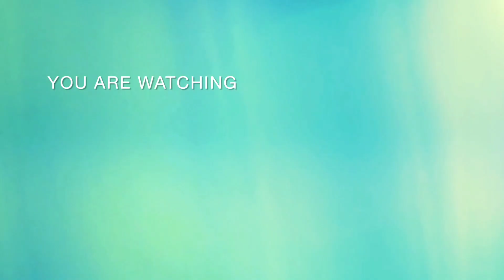কাঁচা আমের টক ডাল / aamer tok dal / আম ডালের সহজ রেসিপি / Aam Diye Masoor Dal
আম দিয়ে টক ডাল রেসিপি | Am Daler Recipe | আম ডাল রান্নার রেসিপি | Tok Dal Recipe Bengali

Bengali Tok Dal Recipe | Quick Raw Mango Dal | कच्चे आम की दाल | Chef Sanjyot Keer

Aam Diye Masoor Dal-Bengali Tok Dal Recipe-Kacha Aam Dal Recipe-Masoor Dal Niramish Recipe

নিরমিষ দিনে কাঁচা আম দিয়ে মটর ডালের স্বাদ অতুলনীয় |Kacha aam diye motor dal |Kancha aam |Mator dal

কাঁচা আম দিয়ে টক ডাল  বানিয়ে ফেলুন দশ মিনিটে | Tok dal Kacha Aam diye Pure Bengali style Recipe

আম ডাল বা টক ডাল গরমের তৃপ্তিদায়ক খাবার| Aam Dal/ Tok Dal Recipe in Bengali

গ্রীষ্মকালের  সেরা খাবার কাঁচা আমের টক ডাল | Aam Dal/ Tok Dal Recipe in Bengali

কাঁচা আমের টক ডাল |Kancha Aamer Tok Dal|Kacha Aam Diye Masoor Dal |Sweet n Sour Dal with Green Mango

am daler recipe, আম ডাল রান্নার রেসিপি, টকের ডাল রেসিপি, tok dal recipe bengali, আম দিয়ে টক ডাল রেসিপি, lunvh recipe

টকের ডাল রেসিপি || kacha Aam diye Tok Dal Bengali Style recipe || দশ মিনিটে বানিয়ে ফেলুন টকের ডাল

এই গরমকালে তৃপ্তি করে খেতে হলে পাতে রাখুন আমের ডাল | aam dal recipe bengali | dal ranna recipe|

কাঁচা আম দিয়ে টকের ডাল, টকের ডাল রেসিপি, ডালের রেসিপি

মুসুর ডালের যাদুকরী রেসপি//Kacha Amer Tok Dal Recipe Bengali
এই গরমকালে তৃপ্তি করে খেতে হলে পাতে রাখুন এই আমলের রেসিপি| aam dal recipe bengali | aam dal recipe |

dal ranna recipe
kathi dal recipe
bengali dal recipe
bengali aamdal recipe
রান্নার রেসিপি
aam dal recipe bengali
aam masoor dal recipe
aam wali dal recipe
aam diye dal banana recipe
aam ki dal recipe
tok dal recipe bengali
tok dal
টক ডাল রান্নার রেসিপি
aam diye masoor dal
bengali tok dal recipe
kacha aam dal recipe
bengali toker dal recipe
aam dal recipe bengali style
how to make aam dal bengali
tok dal bengali recipe
summer special bengali recipe
aam dal
dal recipe
bengali food recipe
aam dal recipe
tok dal recipe in bengali
musur daler recipe
masoordal  recipe
টক ডাল রেসিপি
টক ডাল রান্না
টক ডালের রেসিপি
টক ডাল
আমি দিয়ে টক ডাল রেসিপি
আম দিয়ে মুসুর ডাল রান্না
আমি দিয়ে ডাল
Comfort food
Indiancuisine
Street food